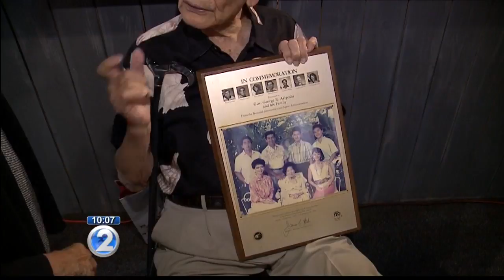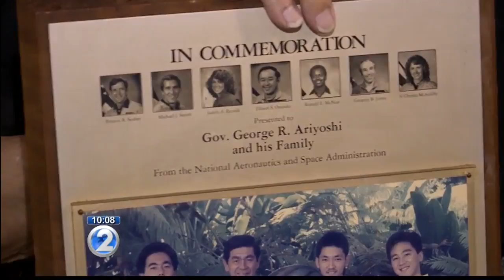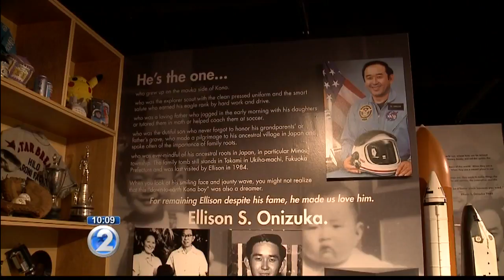Ellison Onizuka remembrance collection finds a new home